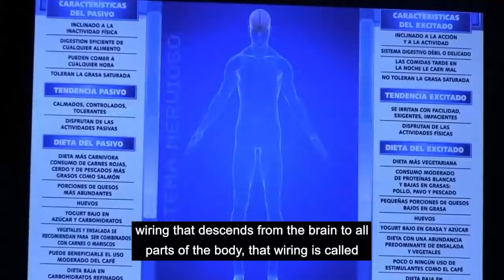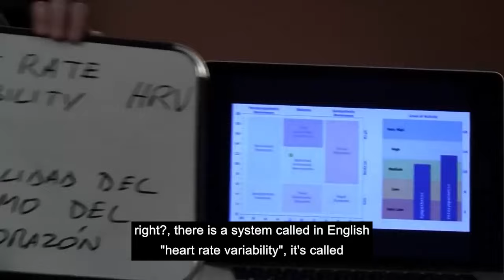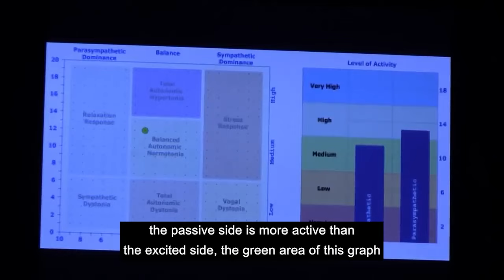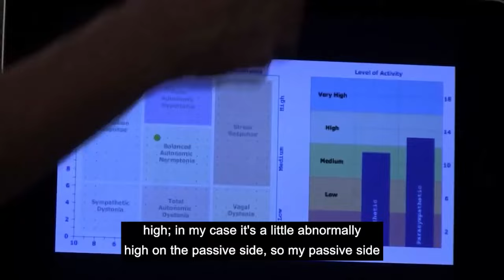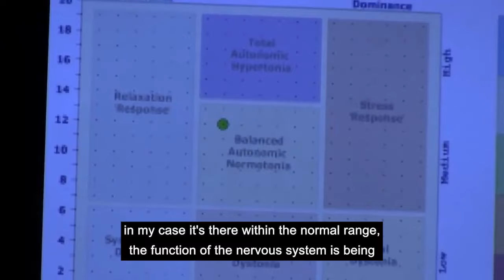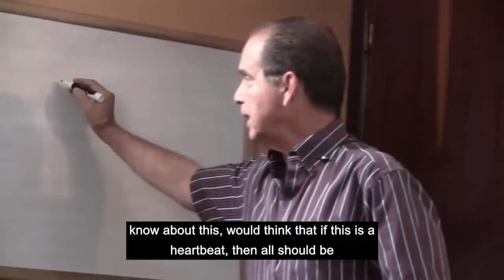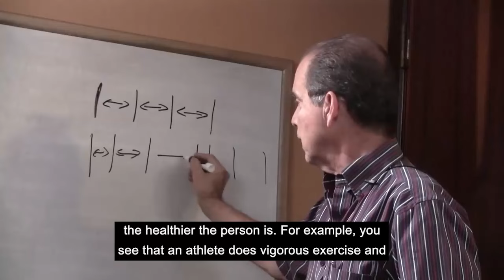#1124 Measuring Your Nervous System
In this informative video, health expert Frank Suárez delves into the fascinating world of the nervous system. Learn how to measure and understand your nervous system's health and functionality. This video is perfect for anyone interested in taking control of their well-being through a deeper understanding of their body's communication network.

Understanding the Nervous System:
What is the nervous system?
The importance of the nervous system in overall health.
Components of the Nervous System:
Central Nervous System (CNS): Brain and spinal cord.
Peripheral Nervous System (PNS): Nerves and sensory receptors.
Measuring Nervous System Health:
Methods to evaluate the health of your nervous system.
Tools and techniques for measuring nervous system activity.
Signs of a Healthy vs. Unhealthy Nervous System:
Symptoms and indicators of nervous system imbalances.
How to recognize signs of stress and dysfunction in the nervous system.
Improving Nervous System Function:
Lifestyle changes to support nervous system health.
Stress management techniques.
Dietary recommendations for optimal nervous system function.

A healthy nervous system is crucial for maintaining balance, managing stress, and ensuring the proper functioning of all bodily systems. Frank Suárez explains the key aspects of measuring and supporting your nervous system, empowering you to take proactive steps towards a healthier life.